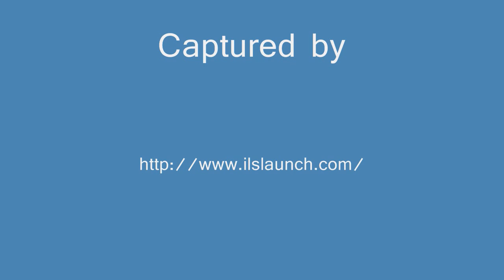Satmex 8 Launch by ILS 26.03.2013 from Baikonur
Launch of Satmex 8 with Proton-M Briz-M (Ph.3) from baikonur.